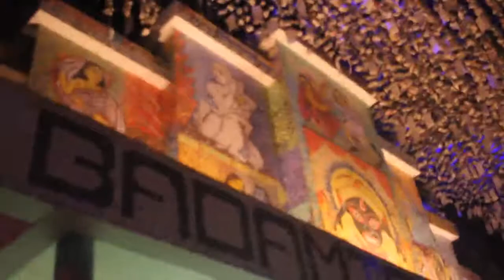Ashar sangha | durga puja 2018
Badamtala ashar sangha durga puja 2018